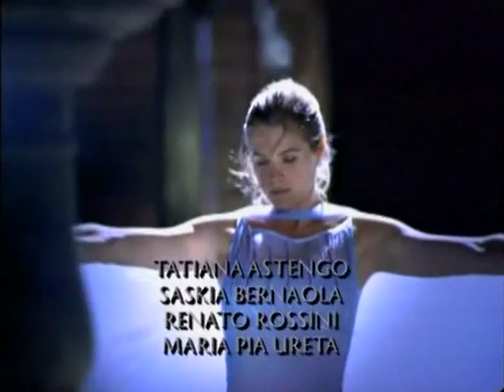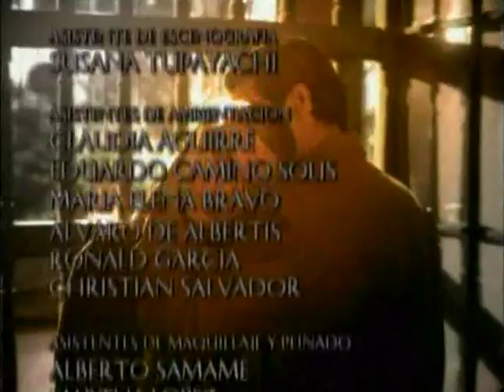Милагрос / Milagros 1999 Серия 20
Год выпуска: 1999
Страна: Перу-США
Продолжительность: 220 серий

Режиссер: Аугусто Тамайо

В ролях: Соня Смит, Роберто Матеос, Вирна Флорес, Роберто Вандер и другие

 Милагрос – родная дочь могущественного бизнесмена Рафаэля Да Ля Торре и его служанки Чачиты. В свое время молодая Чачита влюбилась в Рафаэля и забеременела от него. Она сбежала от Рафаэля в монастырский приют, так как боялась, что он заставит ее избавиться от ребенка. В приюте она родила Милагрос, но сама умерла во время родов.
Милагрос воспитывалась в монастыре, не догадываясь, кто ее отец. Когда ей исполнилось 20 лет, она приехала в Лиму. У нее есть два желания: найти свою семью и мужчину своей мечты. Оба желания исполняются, но это не приносит ей счастья. Хосе Антонио Эчеваррия, когда ему было 9 лет, становится свидетелем убийства всей своей семьи. После этой резни остаются в живых только он и его тетя Ракель. Узнав, что их семью «заказала» семья Де Ля Торре, которые были их партнерами по бизнесу, но захотели стать единственными владельцами винной индустрии Перу, Хосе Антонио и Ракель клянутся отомстить им за это кровавое преступление.
Двадцать лет спустя Хосе Антонио, теперь преуспевающий адвокат, становится личным помощником Лукреции Де Ля Торре. Хосе Антонио прячется под чужим именем, и, находясь под влиянием своей тети Ракель, начинает мстить. Их целью является полное экономическое и моральное разрушение семьи Де Ля Торре